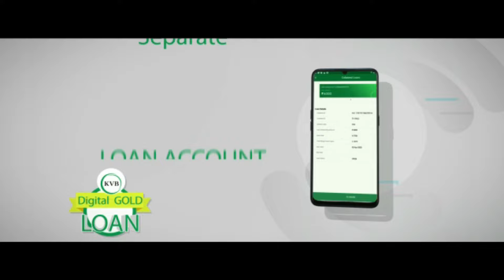MISSION TODAY 05/11/2024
05-Nov-2024

Vn. DIAMOND*
KCGF R.RAVICHANDRAN
INTERNATIONAL PRESIDENT